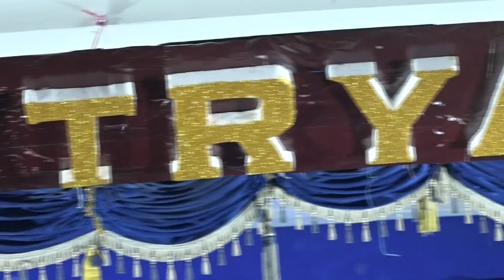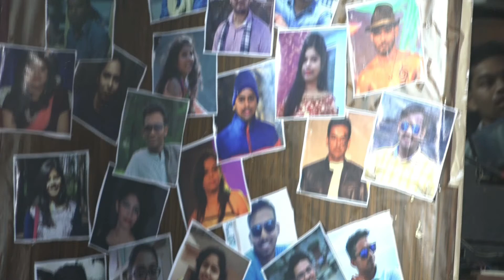Farewell Ceremony of PHAILIN Batch(2013) at MKCG Medical College | By AIKYAM BATCH (2017)